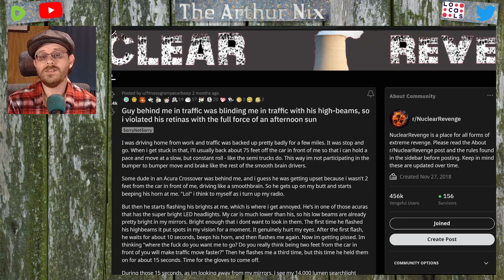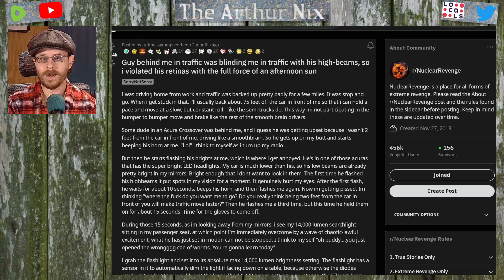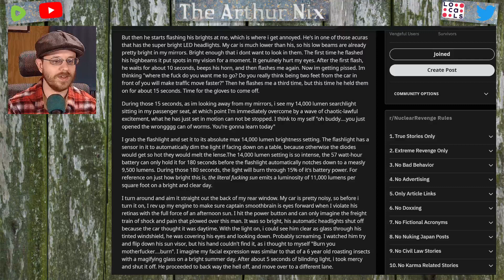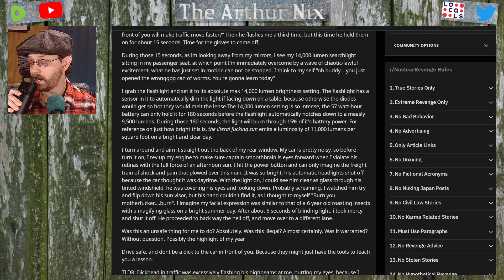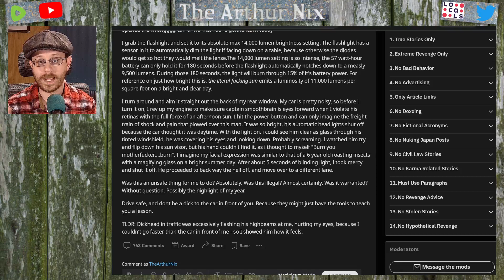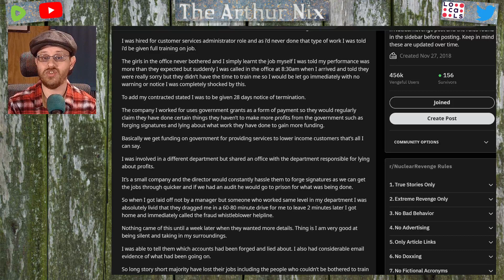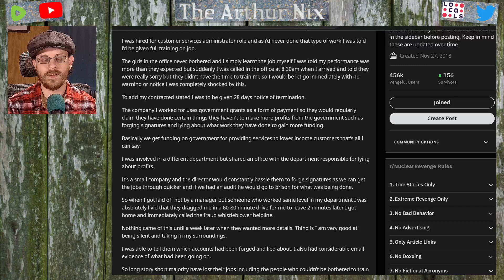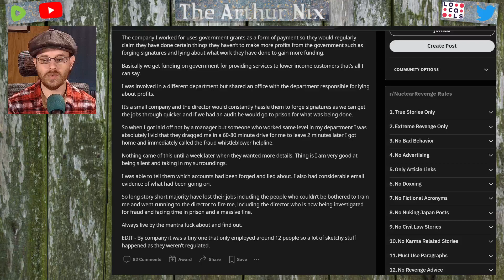r/NuclearRevenge Tailgate me? Look at my PORTABLE SUN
OP shined a 17,000 lumen light in the eyes of a road raging tailgater.